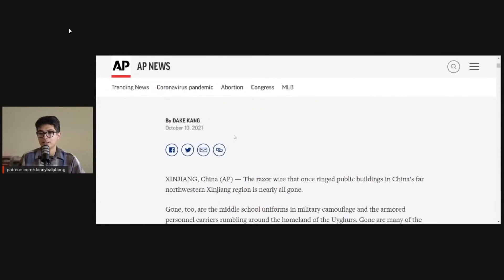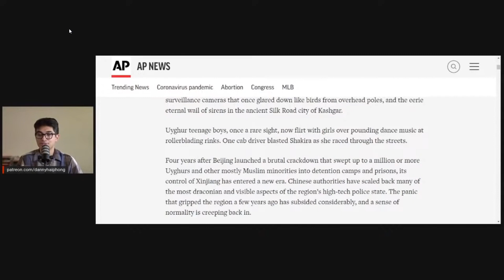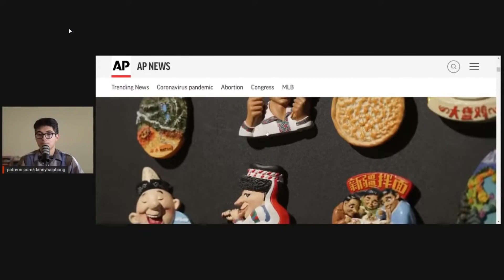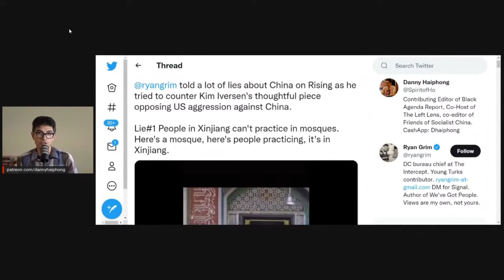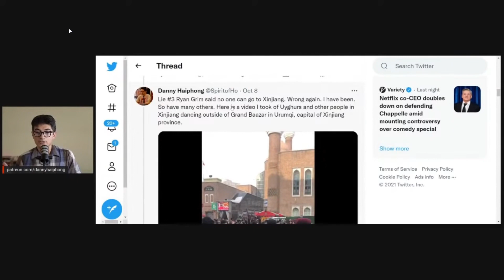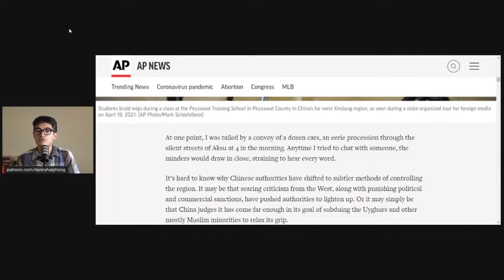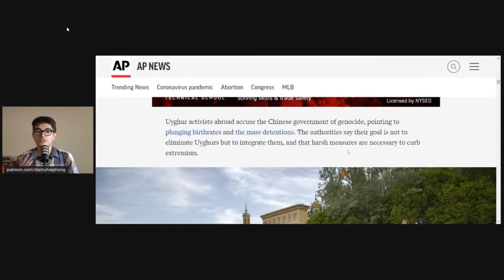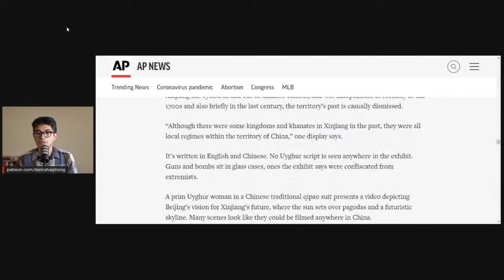Xinjiang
Journalist Danny Haiphong of Black Agenda Report talking about his experiences in Xinjiang Province and how they differ from the mainstream narrative of oppression and genocide.